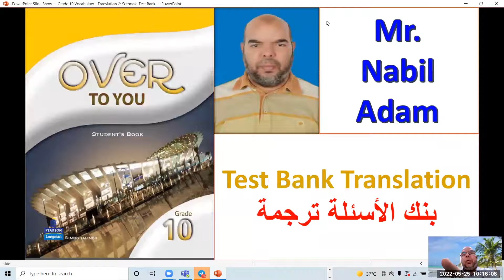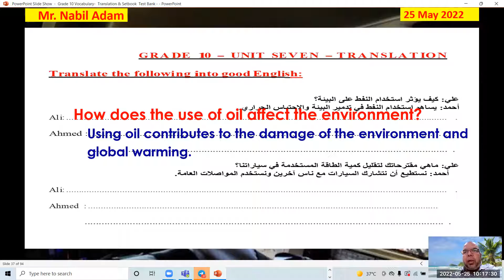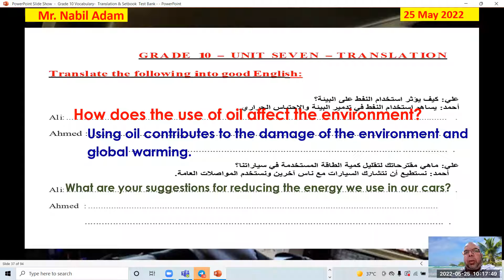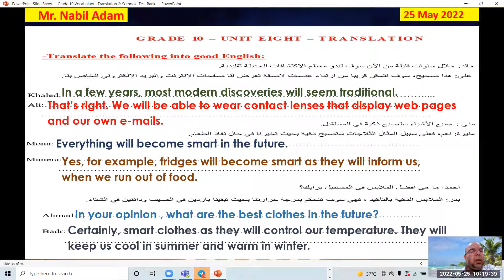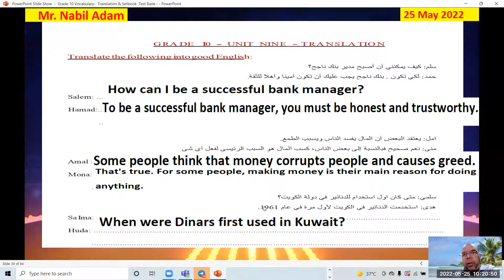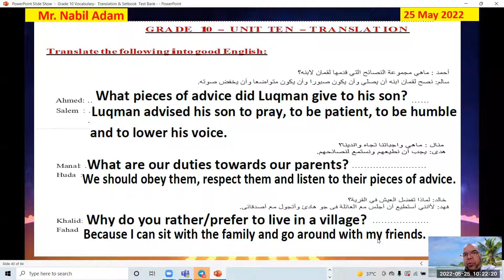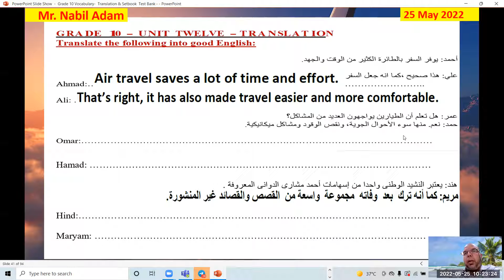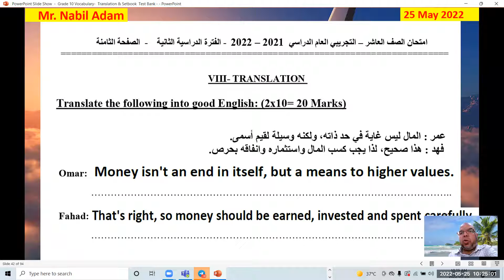Grade 10 2nd Term Translation Revision from Test Bank مراجعة سؤال الترجمة من بنك الأسئلة